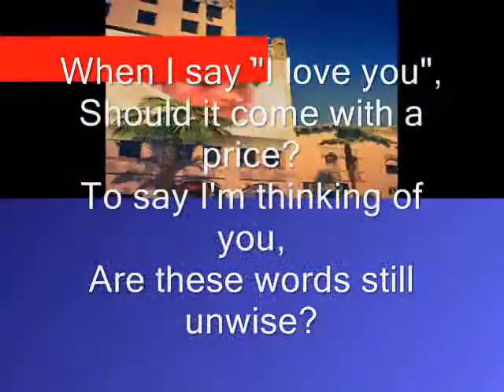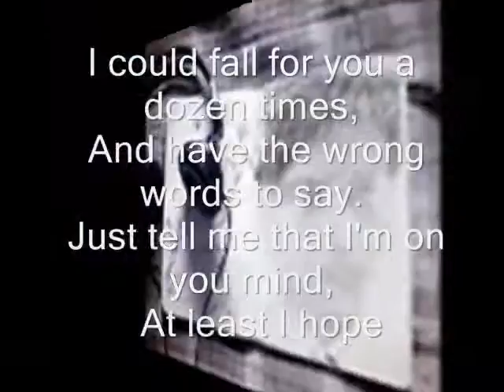Miftachul Wachyudi (Yudee) -- Are these words still unwise --Miftachul Wachyudi (Yudee)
do.
do so
Money is an excellent servant, but the host
very bad.